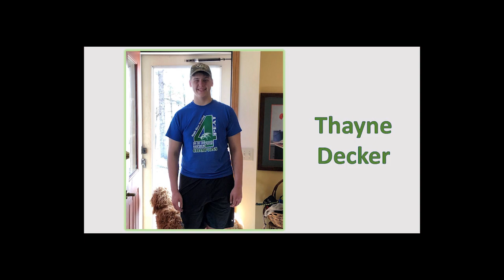8/16/2020 9:30AM Sunday Worship Service- Special Outdoor Gathering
St. John Lutheran Church ELCA.  Mapleton MN
We were blessed with beautiful weather for our outdoor worship service.  Great music, Great Message!